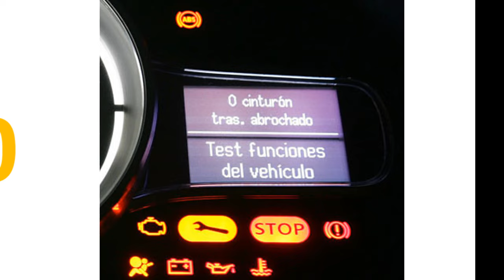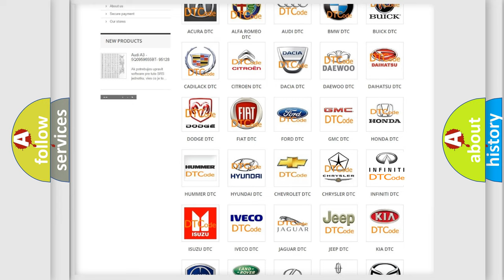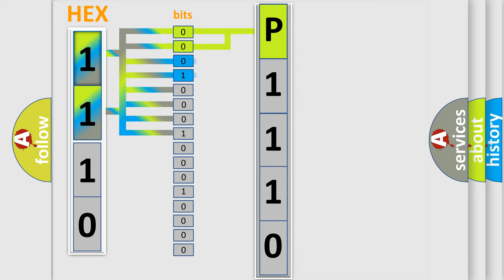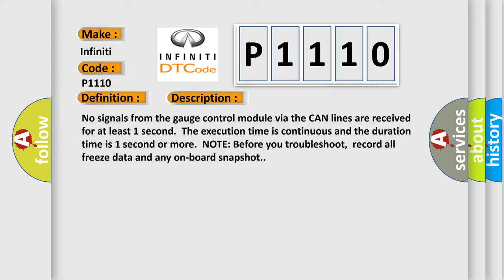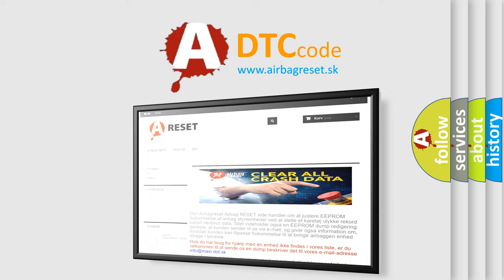DTC Infiniti P1110 Short Explanation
Contents:
0:21 Basic DTC analysis according to OBD2 protocol standard.
1:48 Insight into programming
2:58 A diagnostically understandable description of the Diagnostic Trouble Code
3:05 Basic error definition

Make:
Infiniti
Code:
P1110
Definition:
Lost Communication with Gauge Control Module
Description: